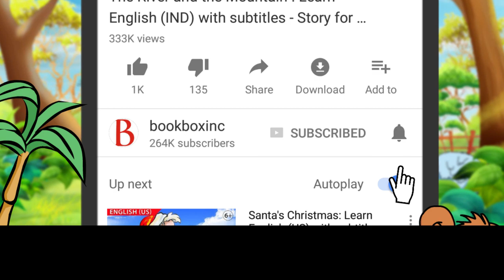Lost and Found: Learn English (US) with subtitles - Story for Children and Adults "BookBox.com"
A little boy looks for something he has lost and guess what happens when he finds it? Read on to find out for yourself.

Not here, not there either.
Where have you gone?
Not on the sofa.
Not under the cot.
Not inside the box.
Neither beneath my sister's frock.
Not under the pillow.
Neither in my bag.
Sob, sob, where have you gone?
I have looked for you in every room,
l have searched for you inside every book.
I have looked beneath the chair,
I checked under the stool.
Soon granny came back from her walk.
"Look what I found in the park.
It can sway, it can bounce.
It can spin, and it can dangle. Ha-ha, hee-hee," said Granny with a giggle.
Oh Granny! Thank you so much!
You have found my dear yo-yo!
“Yo-yo? What a funny name!
What a funny toy!
I want to play with it,
it gives me so much joy!”
Giggle, giggle, giggling away,
Granny played, with my little toy.
For the rest of the day!

Author: Sukhada Rahalkar
Illustrations: Sukhada Rahalkar
Narration: Azul Kothari & Akash Kothari
Animation: BookBox

This story has been provided for free under the CC-BY license by Pratham Books, which is a not-for-profit children's books publisher with a mission to see "A book in every child's hand". to know more. Artwork has been adapted from the original book while the animation, music and narration have all been done by BookBox. This story artwork is originally illustrated by Sukhada Rahalkar.